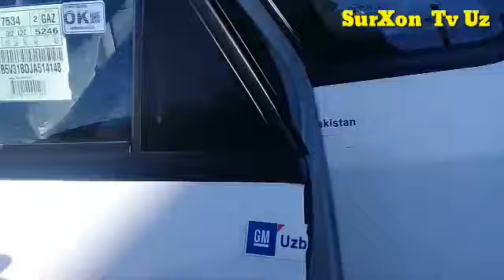Денов мошин бозори Жентра ва Нексия нархи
SerXon Tv Uz
{Админ телграми  мурожотла учун}